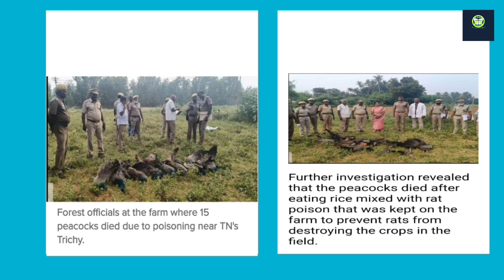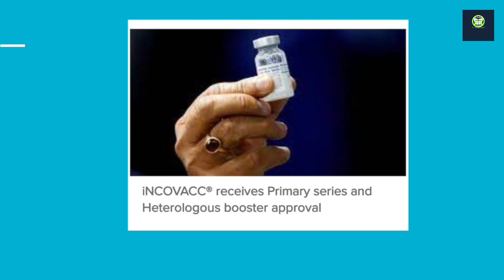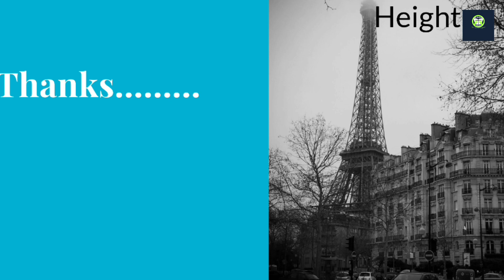FIFA and else